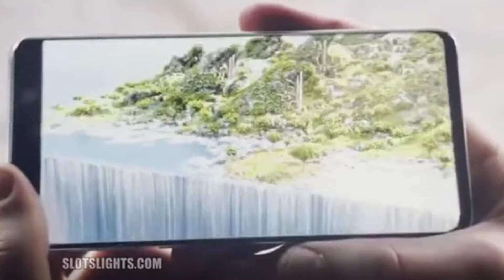Free Guy (2021) Review - Total Tinfoil Question Reality Film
Free Guy is a question reality FE type of film.
On the surface it's about NPC's and MMO games, but allegorically it's asking the audience to question the reality of the world they live in, as well as the loop's we all find ourselves in and how to take control of our lives and define how we will live it.